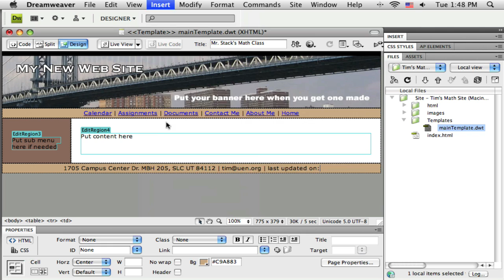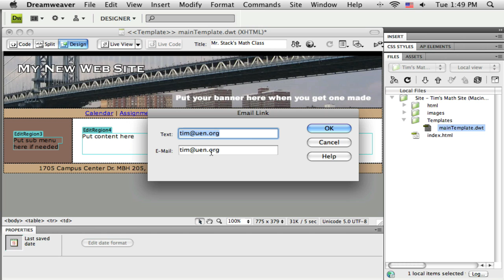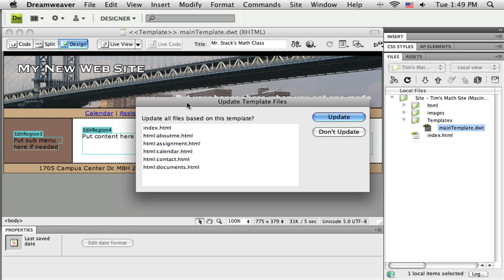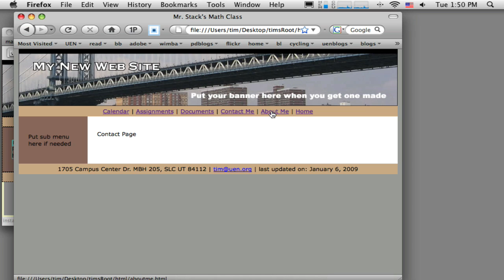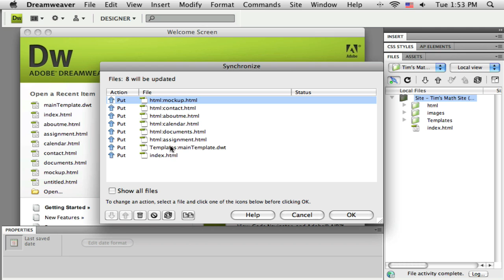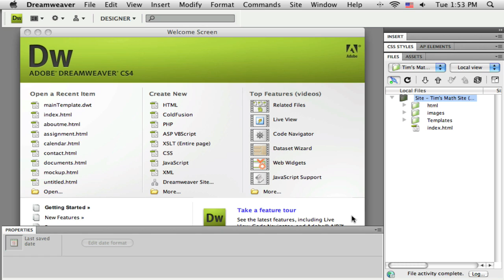Part 1.10 Updating the template (HD): Adobe Dreamweaver CS4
Updating the template (HD): Adobe Dreamweaver CS4 Part 10